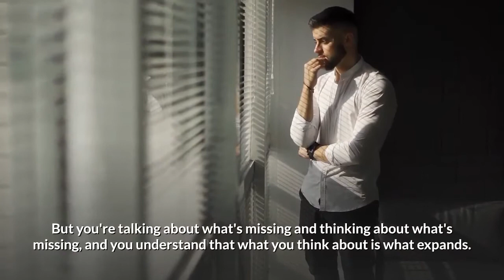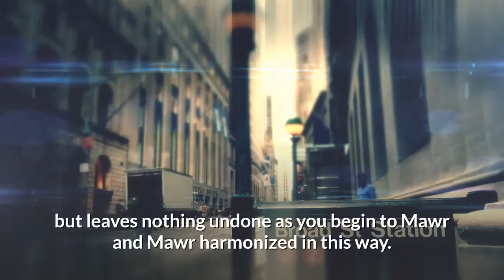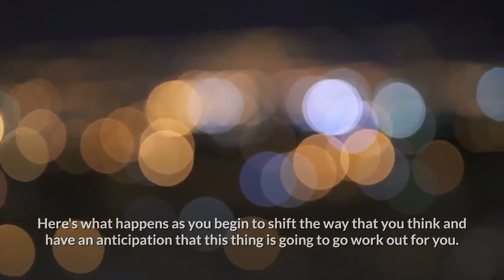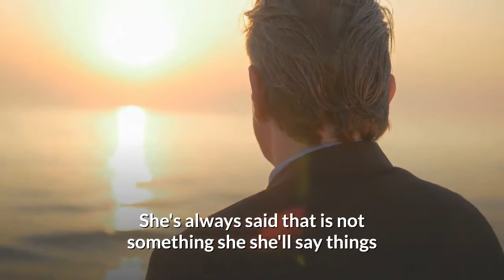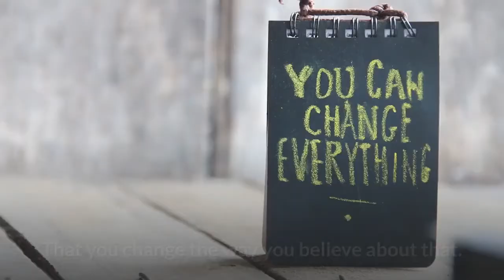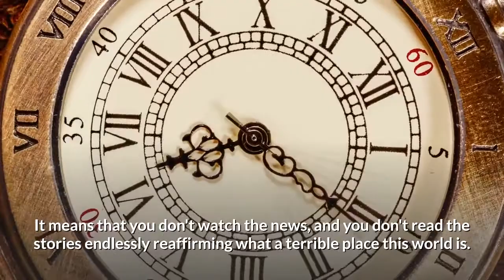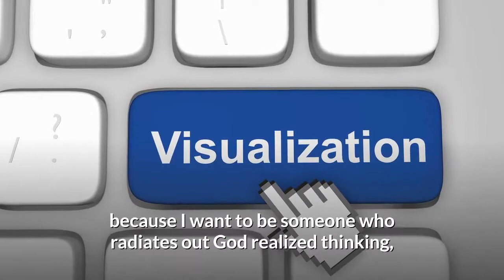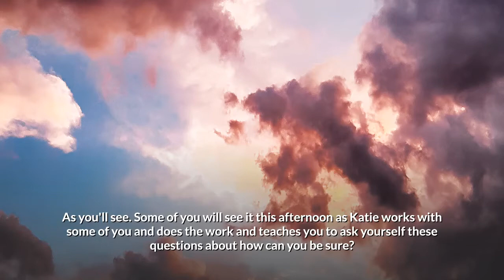Dr Joe Dispenza (2020) - You Will Never Be The Same After This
We hope to inspire you to live a better life and to keep you motivated to do so throughout the day ! This video took a lot of time to make to we would appreciate a like and a comment to tell us how you liked it. Share some things that keep you motivated in the comments ! Thanks !